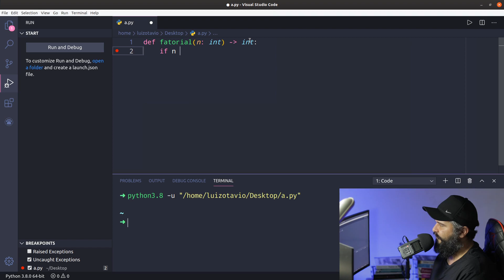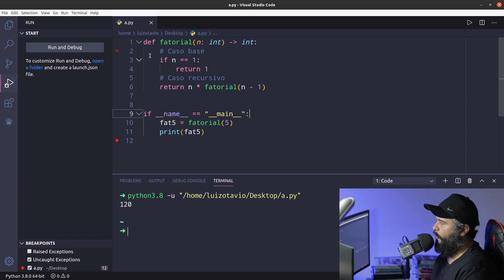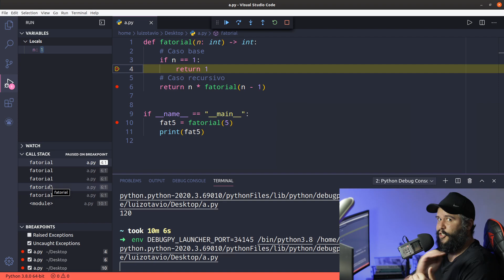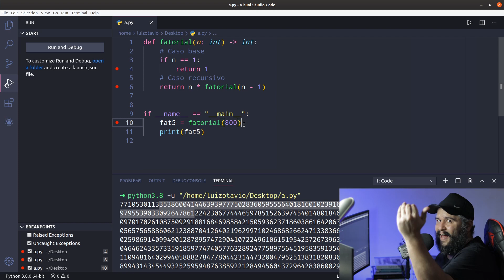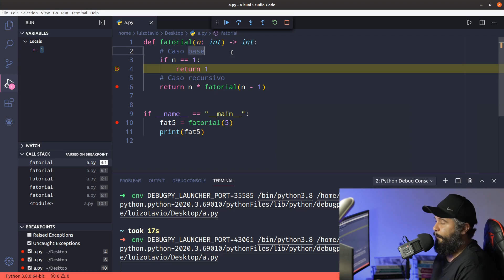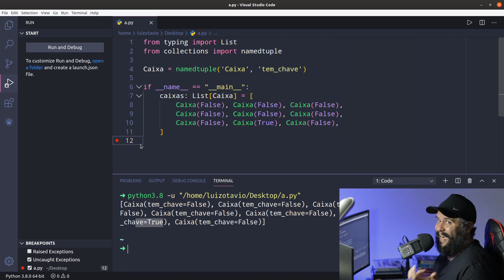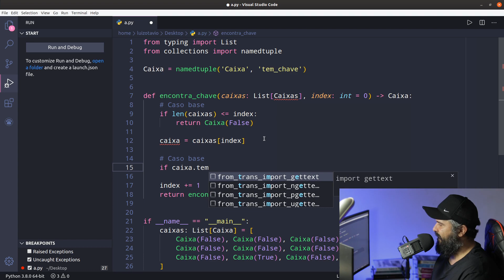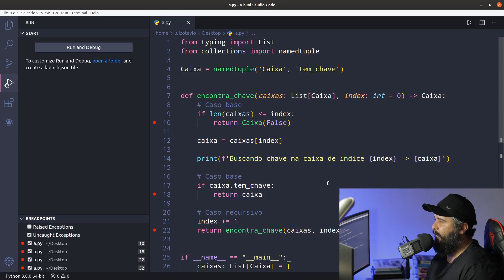Funções recursivas em Python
Veja e entenda como funcionam as Funções recursivas com Python.

Livros usados como referência:
Entendendo Algoritmos (Por Aditya Y. Bhargava)
O melhor do JavaScript (Por Douglas Crockford)